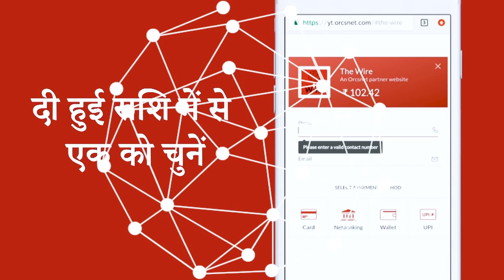DR.Kaushal Panwar: talk on Economic reservation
I am Thankful to 'The Wire' आरक्षण पर चर्चा Arfa Khanum के साथ. साथ में थे प्रोफ़सेर रत्नलाल जी, अनिरुद्ध जी और कुमारी चिंटू जो जेएनयू से थीं. सर्द मौसम में गर्म बहस